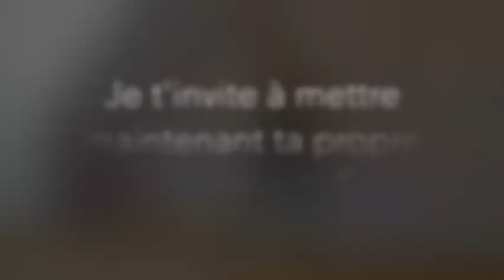FIT STRETCHING / CUISSES ABDOS FESSIERS 20MIN - NIVEAU INTER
Cette séance s'adresse a toutes personnes pratiquant une activité artistique souhaitant se muscler tout en travaillant sa souplesse. Il est recommandé d'avoir des notions dans une activité sollicitant la souplesse, afin d'avoir connaissance des bons placements.

Bonne séance !

Afin de soutenir vos cours de stretching en ligne, une cagnotte a été mise en place si vous souhaitez y faire un don.
Cette période est difficile pour tous, alors ces cours de stretching restent en libre donation, je vous propose de participer uniquement si vous le souhaitez, selon vos possibilités et votre envie, sans aucune obligation. Une partie sera reverser a Fondation de France pour soutenir la lutte contre le virus.
Ces cours vous sont proposés avec tout mon coeur et avant tout pour vous aider dans votre quête d'assouplissement et de bien être!